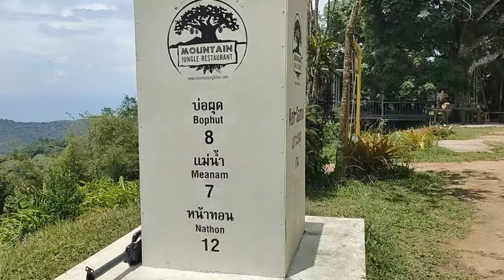Randonnée avec vues panoramiques sur les montagnes de Koh Samui 2024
Randonnée avec vues panoramiques sur les montagnes de Koh Samui 2024. Une randonnée balade où on traverse les vergers et on profite de vues panoramiques... notamment vers le Maenam View Point. Egalement sur les plages de Koh Samui.
Je décris l'environnement de cette nature exubérante.

Cette randonnée au départ de la proximité du temple Wat Dipankara ou Wat Teepangkorn à Koh Samui a été réalisée le 12 mai 2024. Nous avons réalisé une boucle de près de 10 km, avec un passage au Jungle Mountain Restaurant (anciennement 360)

Tous les dimanches, je participe aux randonnées sur les collines de Koh Samui organisées par Tom avec des résidents, Thaïlandais ou expatriés internationaux. L'ambiance et le rythme sont décontractés. Il s’agit de balades, on admire le paysage, notamment des vues panoramiques à coupe le souffle, on prend des photos et des vidéos, on écoute les oiseaux, on observe les insectes, on discute avec la population locale et entre nous, toujours émerveillés par ce magnifique paysage.

Je suis Emma. Je vis à Koh Samui, Thaïlande. Je partage sur cette chaîne mon expérience de l'île, en français essentiellement. Futur visiteur, futur résident, nomade digital, expatrié ou passionné de la Thaïlande, voici ce que j'aime, mes recommandations, les activités & visites que je préfère, mes bonnes adresses, et quelques exemples de la vie locale.

Merci pour vos pouces bleu si vous aimez cette vidéo, ils sont tant un encouragement qu’une aide précieuse pour un meilleur référencement.
Je propose à la location Baan Sawadee villa (Maenam, entre Ban Tai et Bangpor, 7 min à pied de la plage), piscine privée, environnement calme et sécurisé ; je partage avec mes hôtes les productions de mon jardin bio et mes conseils pour profiter du meilleur de Koh Samui.

00:00 Randonnée avec vues panoramiques sur les montagnes de Koh Samui 2024
13:00 Vues panoramiques de Koh Samui 2024
15:00 Koh Samui